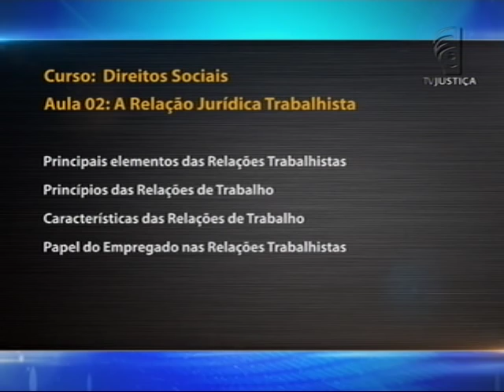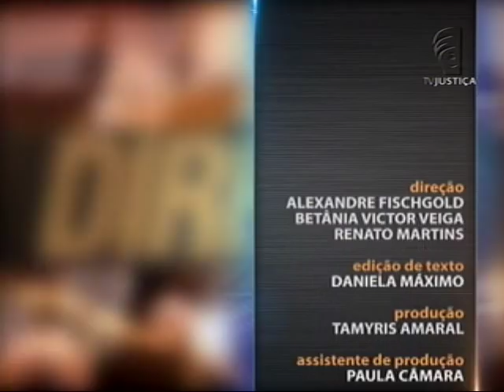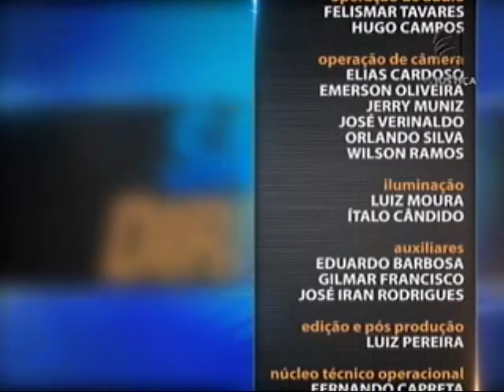Direitos Sociais - aula 2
O artigo 6º da Constituição Federal lista dez Direitos Sociais: educação, saúde, alimentação, trabalho, moradia, lazer, segurança, previdência social, proteção à maternidade e à infância e assistência aos desamparados. Leia a íntegra da sinopse